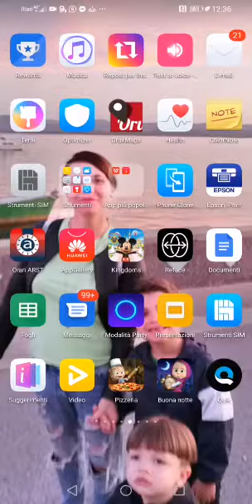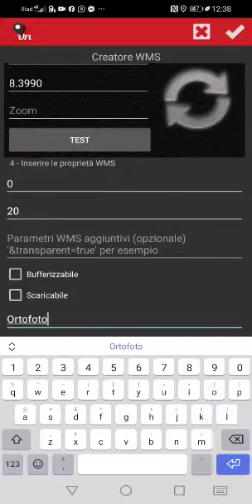Es 8 caricamento mappe wms ortofoto o igm su Oruxmaps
Video da parte di Sulcis Hiking Bike